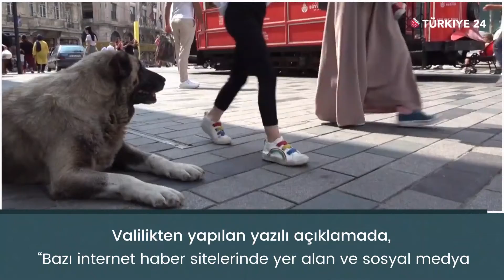Barınaktaki görüntüler olay olmuştu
Odunpazarı Belediyesi'ne bağlı geçici hayvan barınağında, kent merkezinden toplanan ya da sahipleri tarafından teslim edilen 100 kadar yasaklı ırk köpeğin bakımsızlık nedeniyle öldüğü iddia edildi.